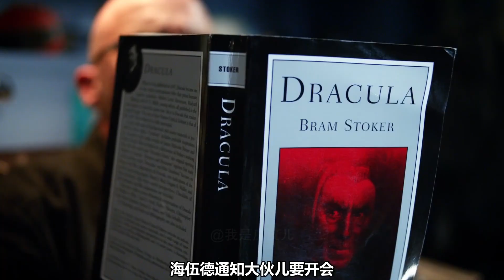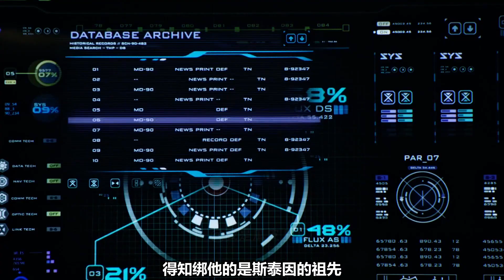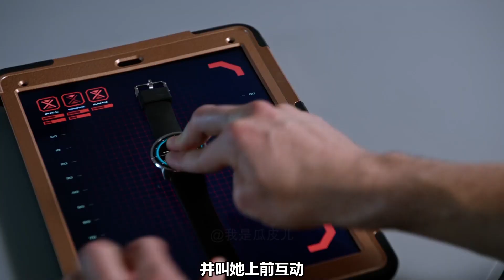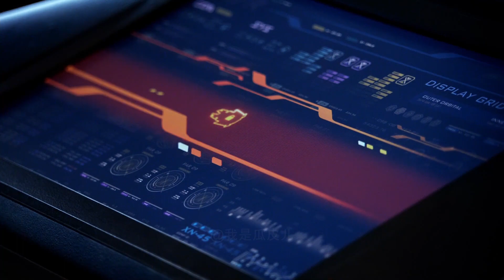老年火风暴老当益壮，年近70体力不输年轻小伙，火气旺盛！【明日传奇S3#3】